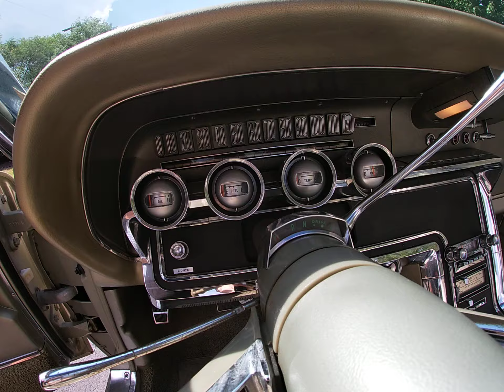1966 Ford Thunderbird Walk Around